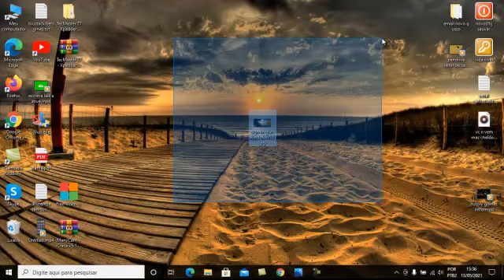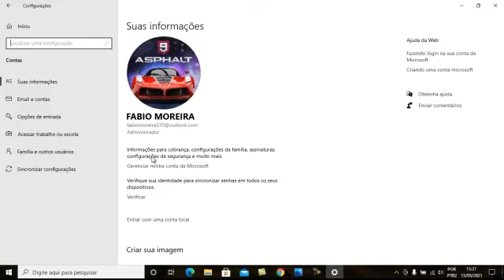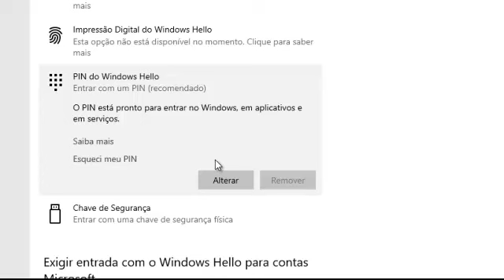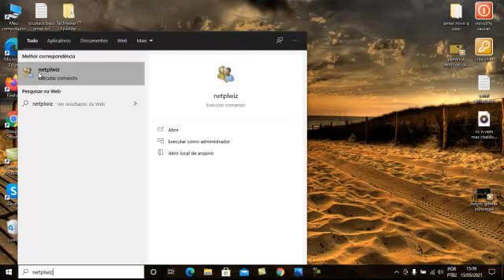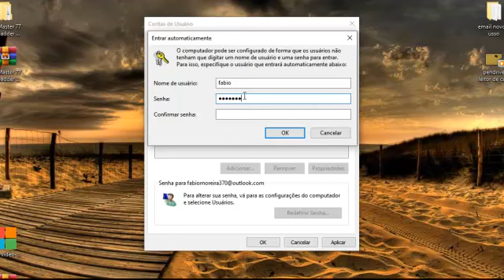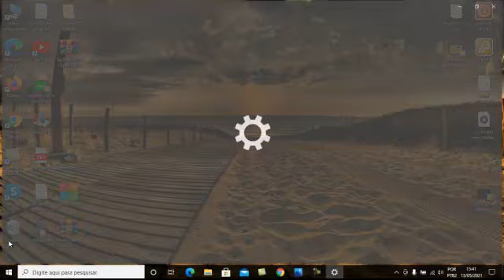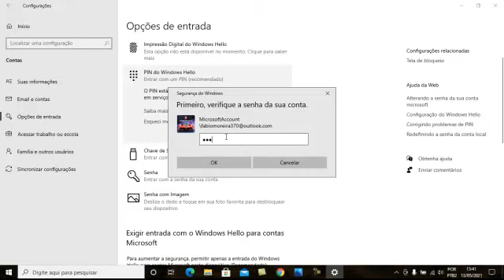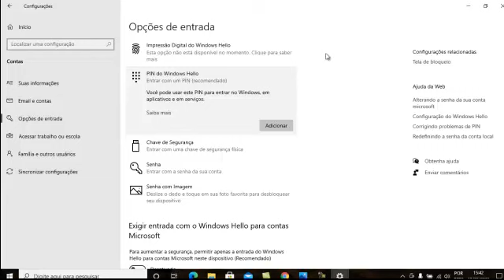como remover senha pin do windows 10 sem erros 2021